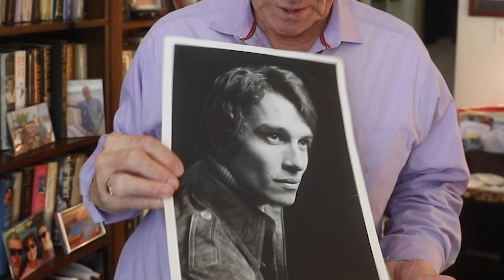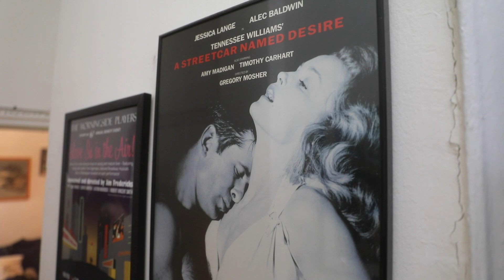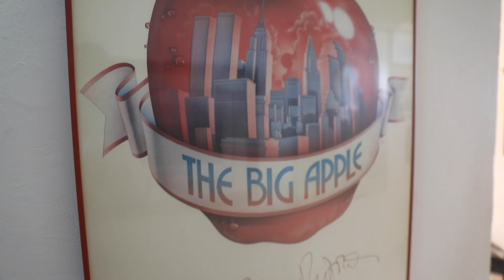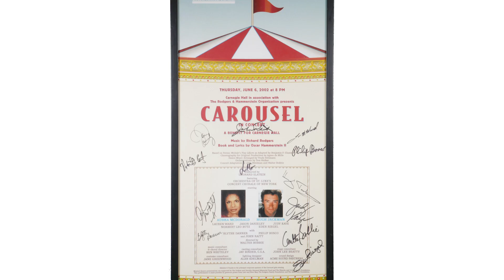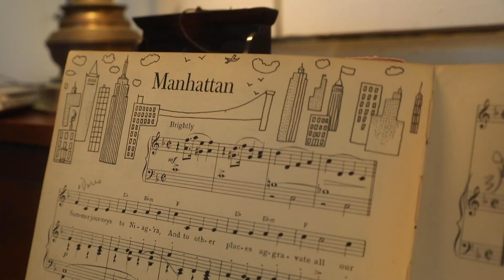HOUSE TOUR | Man Plays Music in Same New York City Apartment for Nearly 50 Years!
When I think of Jim Fredericks, I think of New York City. He epitomizes the soul of this magical and musical city.  Originally from Indiana, he came to Manhattan in 1974 to pursue a career in theater. He thought he would leave after two years but never left. Jim has had a wonderful career in the arts for the past 50 years, enjoying the same Upper East Side rent-controlled apartment since 1974!

Watch the whole video to hear him sing and play the piano--what a TALENT!!